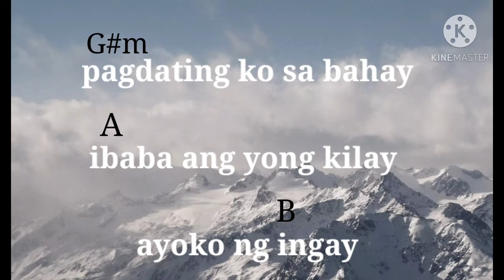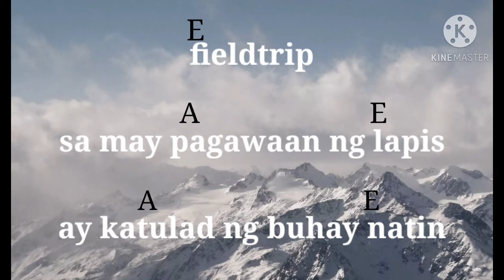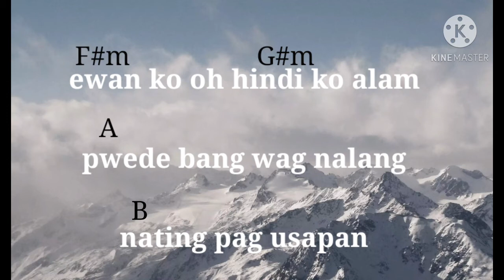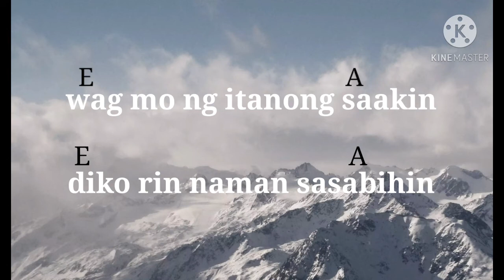Wag mo ng itanong - Eheads chords and lyrics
wag mo ng itanong by eraserheads